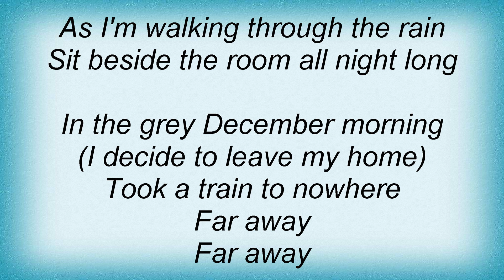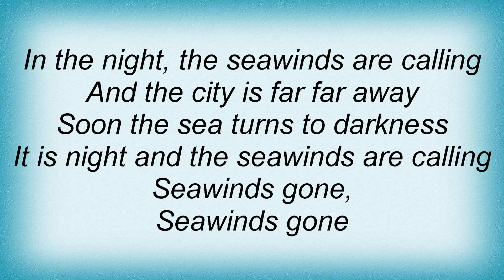Accept - Seawinds Lyrics